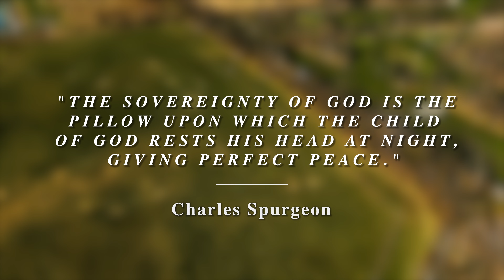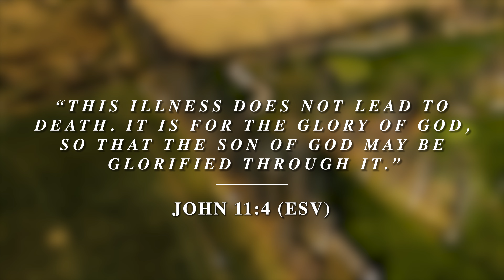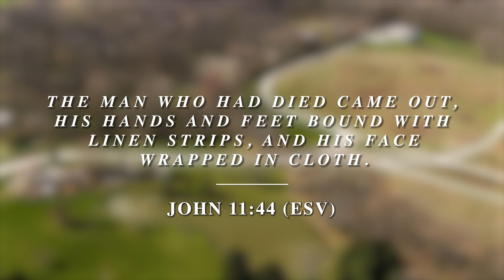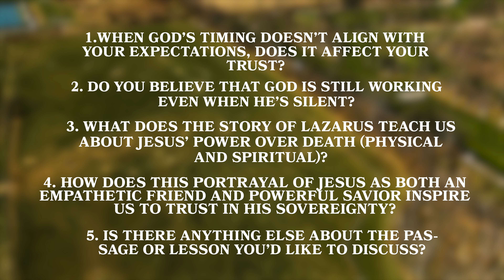Wonder: The Seven Signs | Episode 7 | Danny Boodoo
Shot + Edited by Nick Thomas

For more information about tithes & offerings and how to participate in God's plan for your life and our church